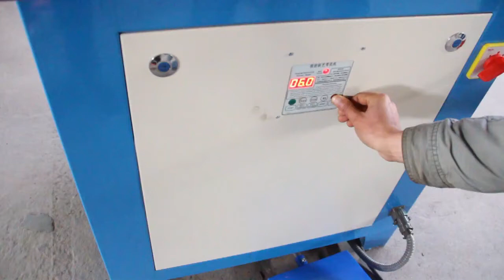DH-DW16E Electric Wrought Iron Scroll Bending Machine Steel Scroll Making Machine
The video show our DH-DW16E Automatic Scroll Bending Machine make wrought iron scroll..

It can bend flat steel, square bar, round bar and round pipe into different scroll pattern automatically..

Mob / Whatsapp / Wechat / Viber: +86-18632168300

has more related machines.